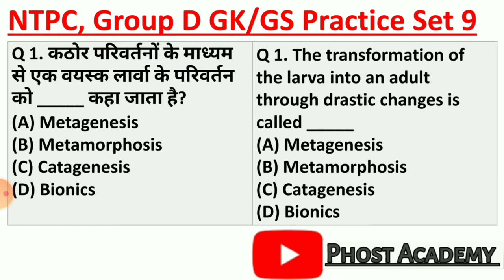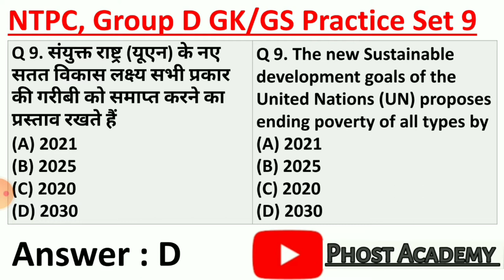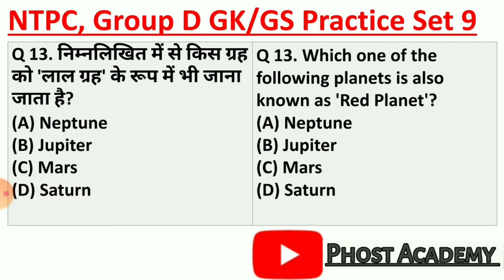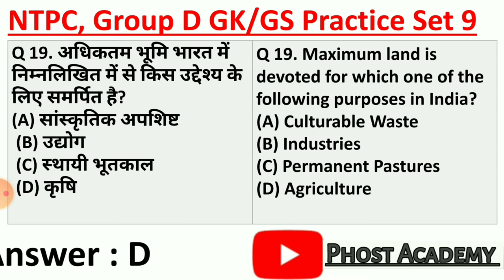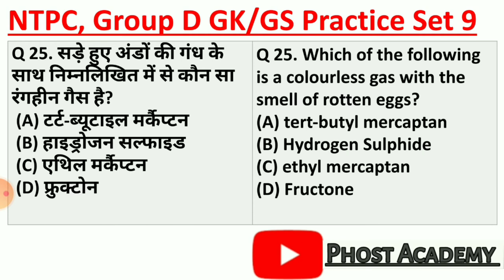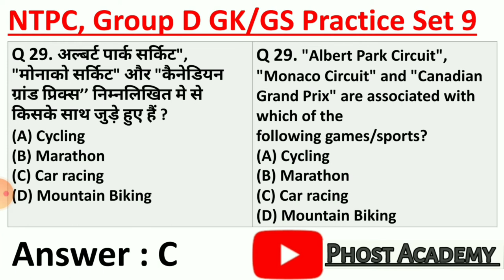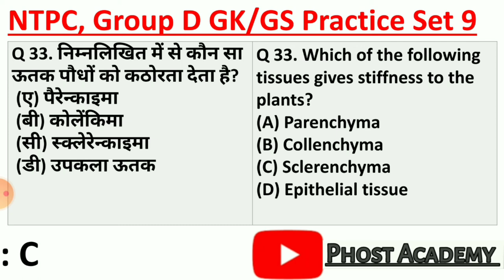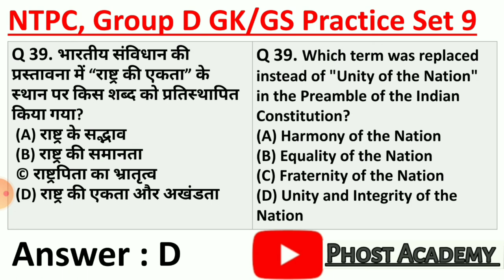RRB NTPC//RRC Group D Exam// 2019-2020// GK/GS Practice Set 9//Online Mock Test 9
RRB NTPC//RRC Group D 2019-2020//GK/GS Practice Set 9//Online Mock Test 9

Hi!

This video is very useful for all competitive exams like Railway  NTPC, Railway Group  D and others
This video contains RRB NTPC, RRC Group D 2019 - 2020//GK/GS Practice Set 9//Online Mock Test 9

Dosto app video ko dekhiyega or acchi lage to ise like kijiyega share kijiyega. Agar apka koi sabal hai to comment bhi kar sakte hai. Mei apka comment ka reply deneka pura kosis korunga.

Dosto is channel par apko central & state level ki har ek government exam se related study materials milte rahegi.